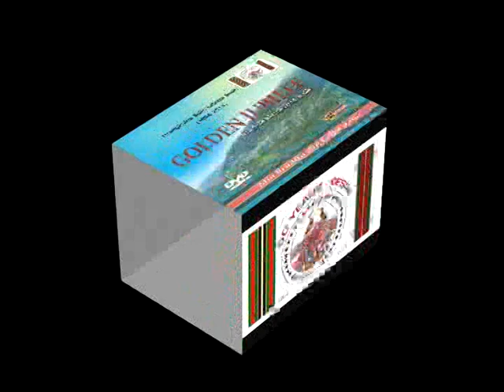Sesih Khua Golden Jubilee : Ni 27 3 2014 Session 2 D1